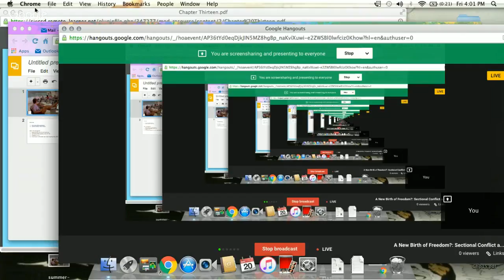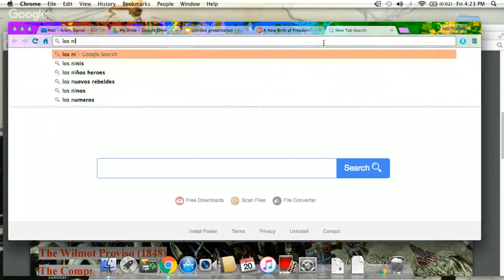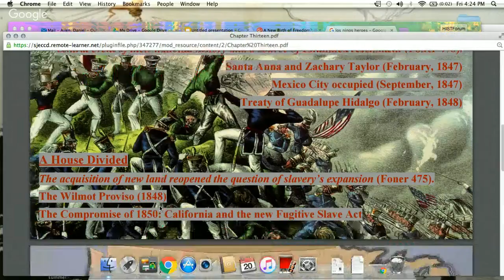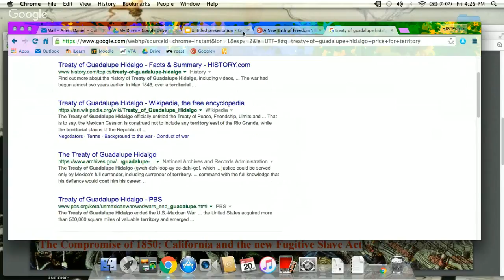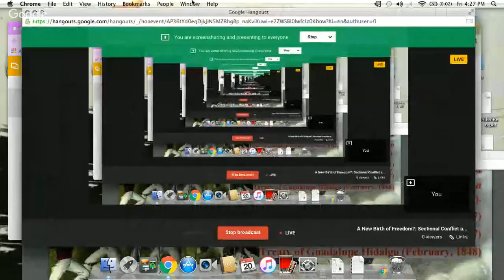Chapter 13 - Part Two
Sectional Conflict - Slides for Chapters 13 of Foner with brief lecture.